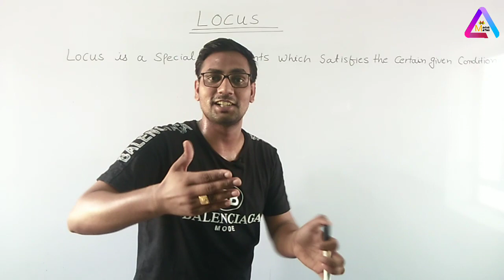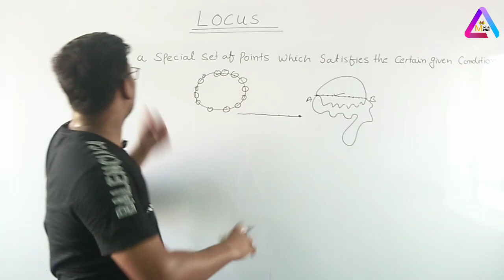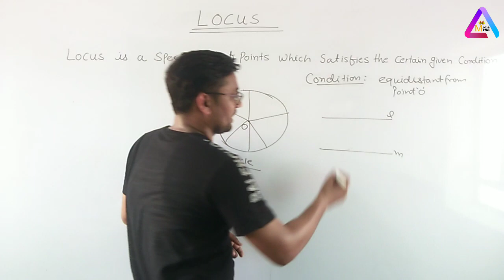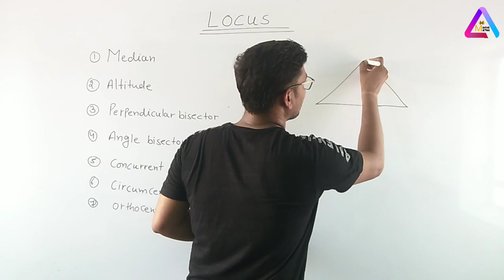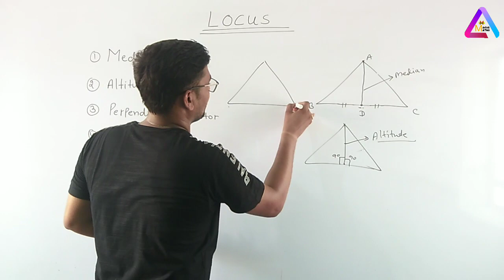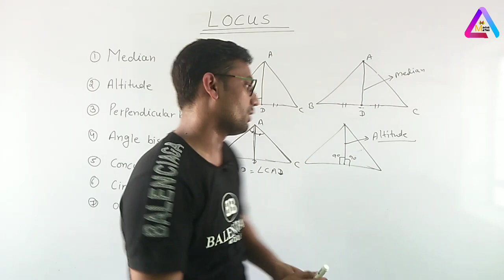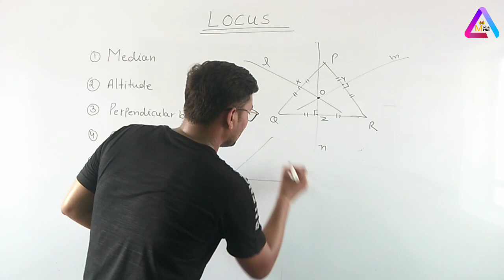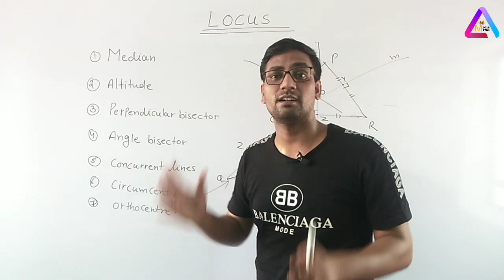Basic concept | Chapter 10 Locus | Class 10th Maths | RBSE,BSER,SSC | Magic Maths by Ajay sir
In this video explained introduction,defination of locus बिन्दुपथ  and terminology of locus, basic concepts of class 10th Maths geometry  chapter 10 locus

Magic Maths
Magicmaths